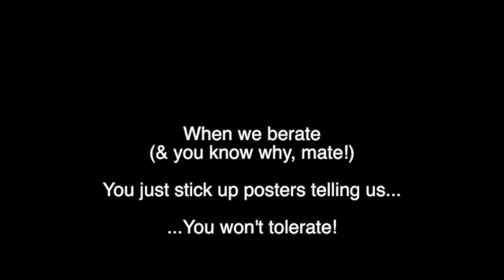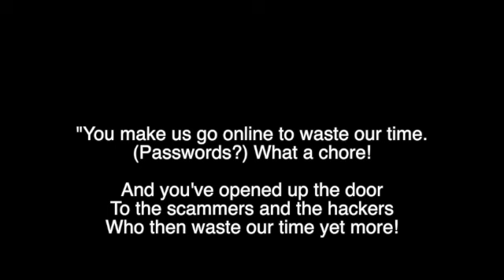Punk Pensioner Protest SD 480p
Link to my album Paul Dyer in the 21st Century